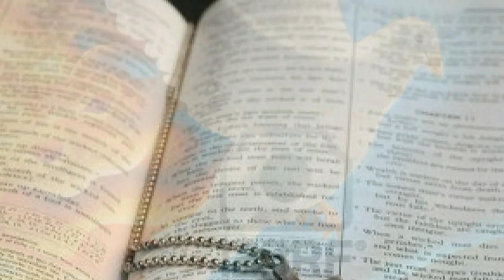Kev dlig muag Bible